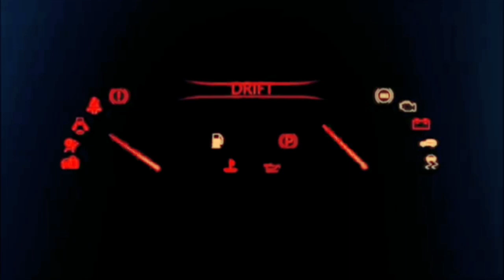Truck Canter Herex SL Jaya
jangan lupa sucrebe like komen & share ya terimakasih semoga terhibur